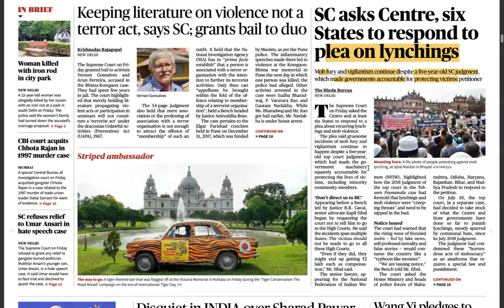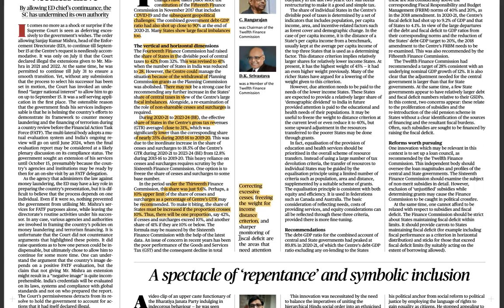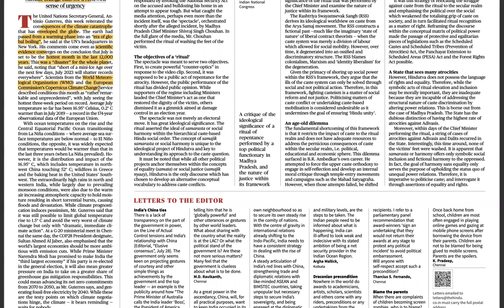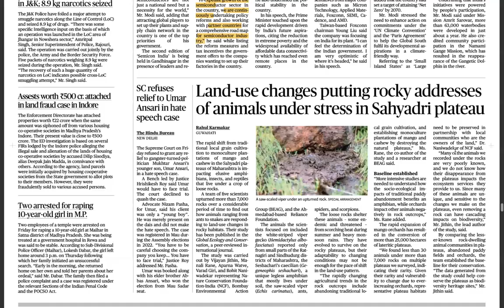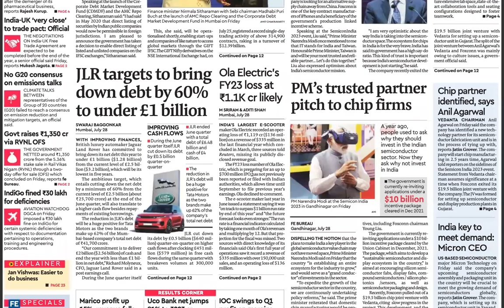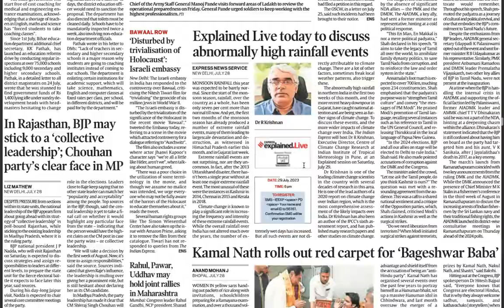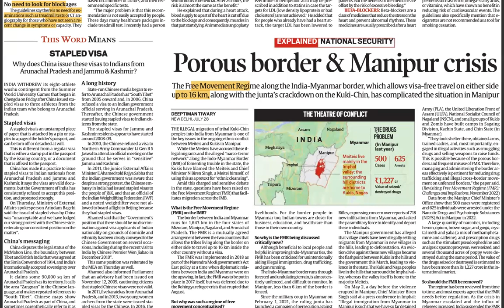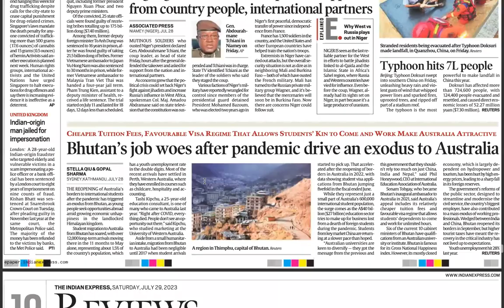UPSC CSE CURRENT AFFAIRS | 29 JULY 2023 - The Hindu + Financial Express + The Mint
UPSC CSE CURRENT AFFAIRS | 29 JULY 2023 - The Hindu + Financial Express + The Mint + Hindustan Times

0:00 Perceiving upsc cse through newspaper